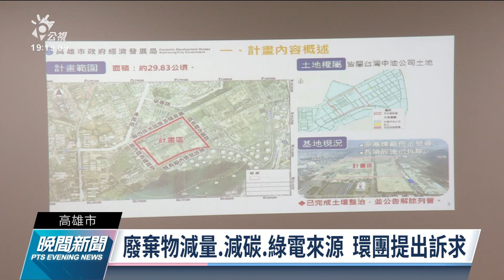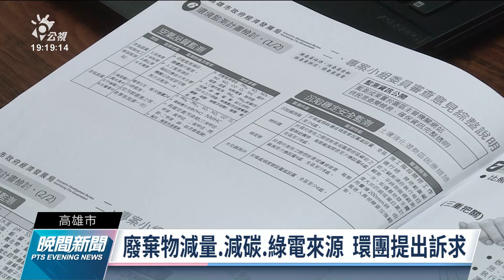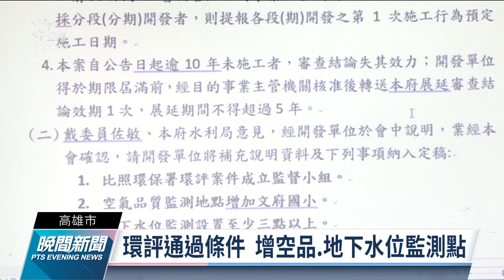台積電廠址「楠梓園區開發案」環評通過 里長籲高標準監督汙染整治｜20220412 公視晚間新聞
高雄楠梓產業園區開發案、也就是台積電即將進駐的用地，今天中午環評大會已完成並通過。但由於開發案上個月28日才剛通過環評專案審查，就接著環評大會，讓環團質疑程序太過倉促，再次訴求台積電進駐後應該達成減碳、綠電等環境要求。當地里長也希望園區用地正在做的汙染整治，能用更高標準去要求及監督。